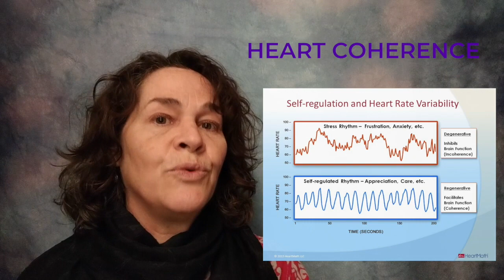Venting is No Good. Move Into Coherence, Ep. 20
Join host Pamela Stokes and learn why venting is no good for us nor for others around us and what we can do instead. Also, experience two motions you can use in the moment to help gently and easily move the emotions through and out.

CONTENTS:
[00:00] Introduction and why venting is no good for our health
[08:06] Why venting is no good for the health of others around us
[11:55] What to do instead
[13:32] Jin Shin Jyutsu middle finger hold
[16:51] Liver hold
[19:40] "Venting is like farting in an elevator."
[21:22] LESS STRESS/MORE COMFORT course and private sessions + sign-off

MoveIntoCoherence.com